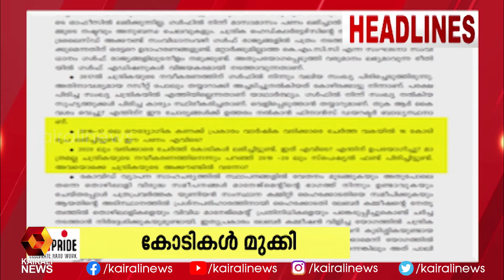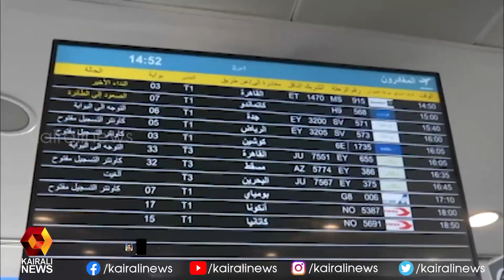യു എ ഇ യിലും ഒമാനിലും വാക്സിനേഷന്‍ നടപടികള്‍ ഊര്‍ജ്ജിതം | Kairali News